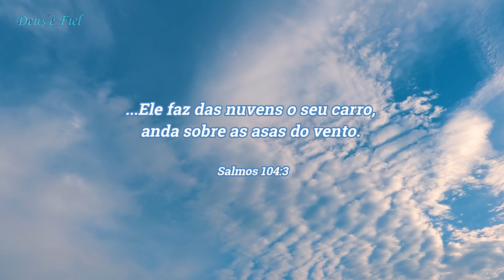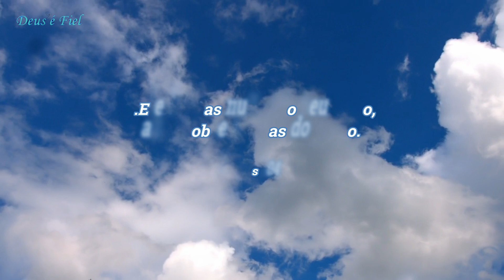DEEP CINEMATIC BALLAD MEDIUM - RV 176